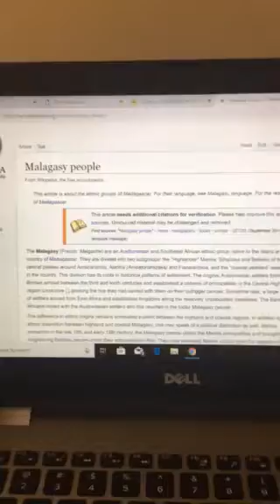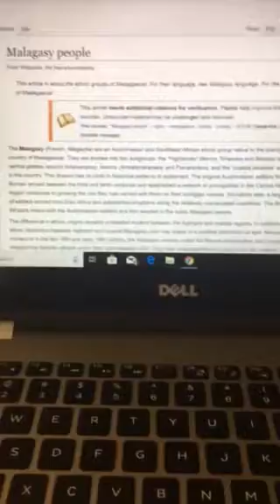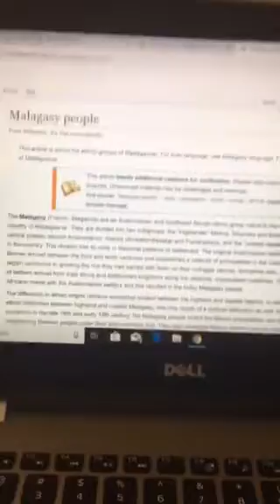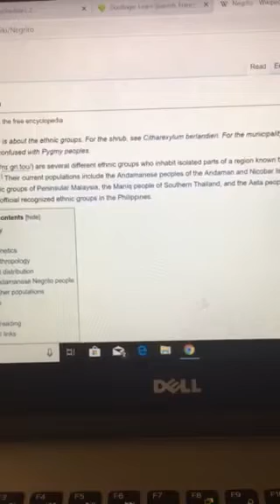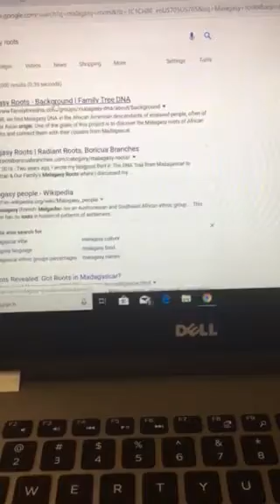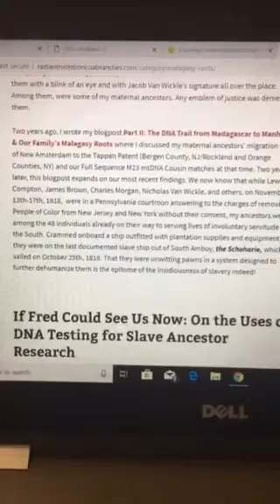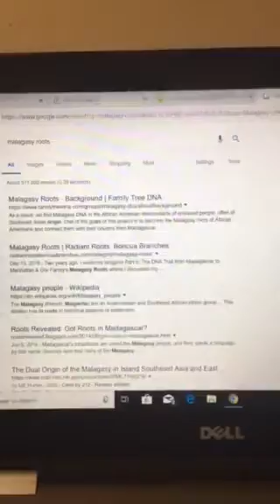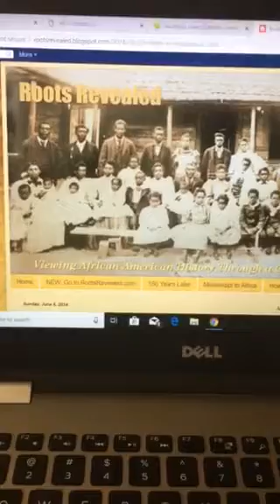Why do I have Filipino or Vietnamese Ancestry ?